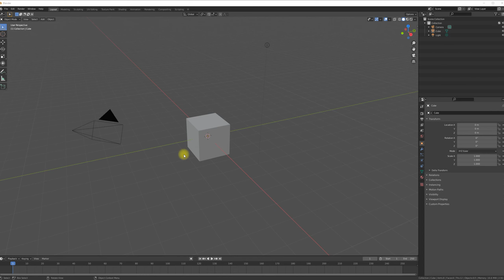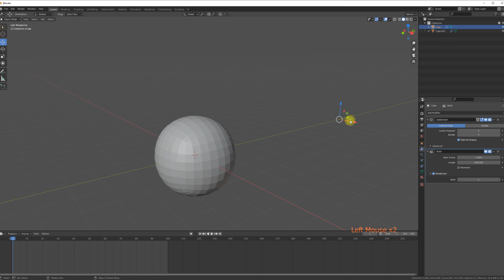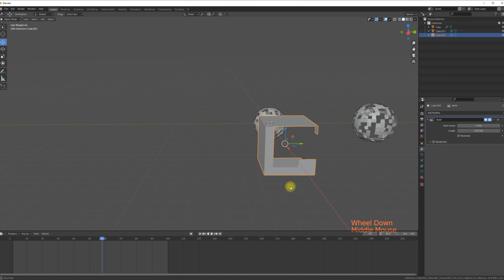Blender Build Modifier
Blender Tutorials